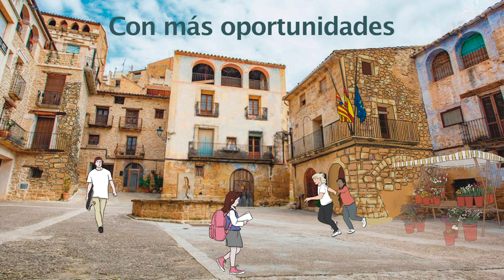Llegan las segundas vacunas para Aragón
Llegada de la segunda remesa de vacunas al Clínico de Zaragoza que a partir de mañana miércoles 30 de diciembre se distribuirán por Aragón.